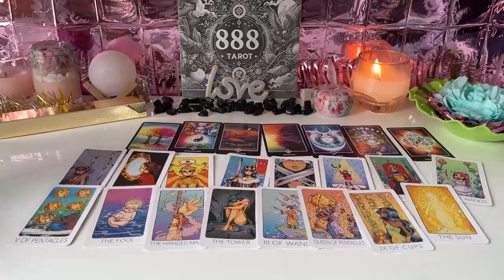PISCES YOU ARE NOT SINGLE~What you're person want's to tell you PISCES LOVE TAROT READING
PISCES NOVEMBER 2024 - YOU ARE NOT SINGLE~What you're person want's to tell you PISCES NOVEMBER LOVE TAROT READING
Hello!!!